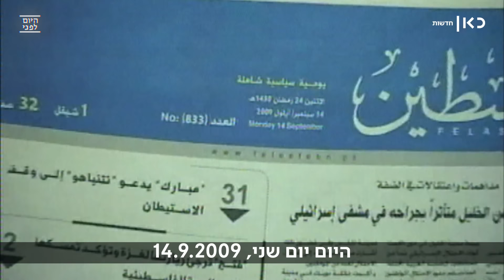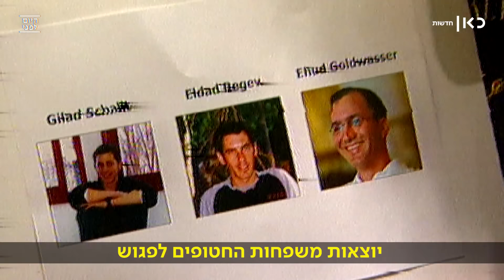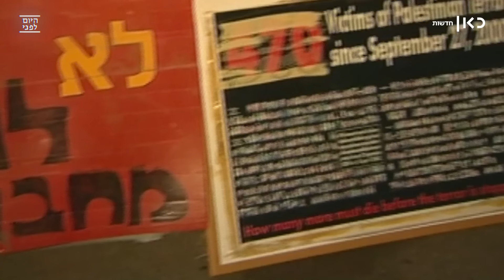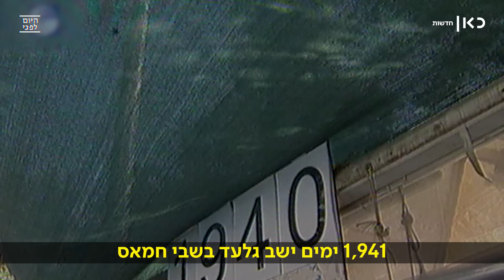החייל שנשאר בחיים - והסעיר מדינה שלמה: גלעד שליט נחטף בידי חמאס | היום לפני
כאן חדשות | בבוקר ה-25 ביוני 2006, חדרה חוליית מחבלים לשטח ישראל אחרי ירי מרגמות כבד בגזרת מעבר כרם שלום. החולייה תקפה את הטנק בו שהה התותחן גלעד שליט עם חבריו ליחידה. סגן חנן ברק, והנהג סמ"ר פבל סלוצקר נהרגו, חייל נוסף נשאר פצוע בטנק - ושליט נחטף מחוץ לשטח ישראל. מדינה שלמה עקבה אחרי הדיווחים בתקשורת בניסיון להבין אם החייל החטוף נמצא בין החיים או לא. לאחר כ-5 שנים בשבי החמאס בעזה, במהלכן התעוררה מחאה ציבורית גדולה, נחתמה עסקת החלפת שבויים בין ישראל לחמאס - עסקה שעוררה מחלוקת עצומה בעם בעקבות המחיר הכבד שגבתה.

עורך הסדרה: יואב טייטלבאום, עריכת וידאו ותוכן: עדי אורנאי, ארכיון השידור הציבורי: רועי אופיר